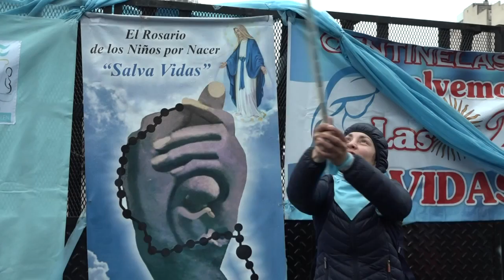Senado argentino debate legalização do aborto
Em Buenos Aires, manifestantes a favor e contra a legalização do aborto se reuniram perto do Congresso. O Senado argentino decide se aprova o projeto que permite a interrupção da gravidez até as 14 semanas de gestação e que seja realizado de forma gratuita.